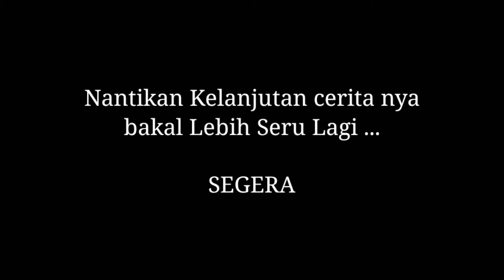GARA GARA PEMILIHAN KUWU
gara gara kuwu batur ora pada wawu ..
mohon dukungannya biar channel nya lebih berkembang..🙏🙏🙏